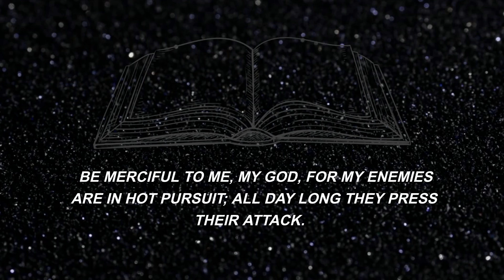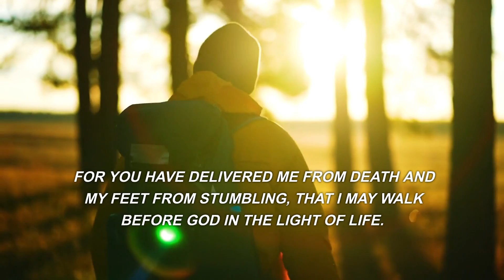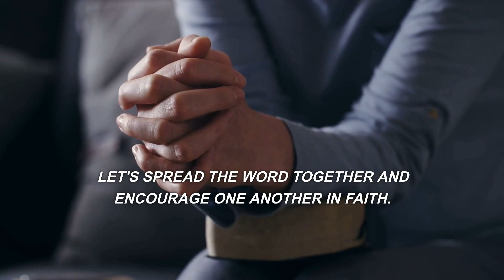PSALM 56 - PSALM OF DAVID | Audio Bible Project by Vertical Ro | SUBSCRIBE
📍 Video created with Pictory , a software wich convert any text into video.
⭕️ All Scripture from the The Holy Bible , New International Version.